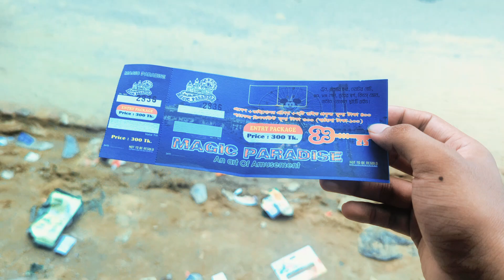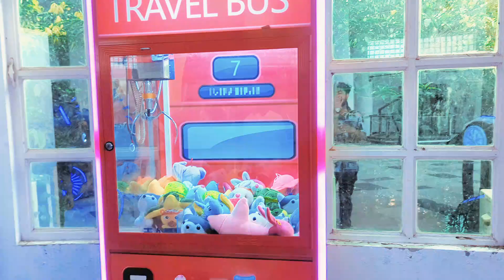হঠাৎ করে চলে এলাম কুমিল্লা ম্যাজিক প্যারাডাইসে | Cumilla Magic Paradise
Welcome To Junied Ahmed official Youtube Channel.

It's Me Junied Ahmed . I Am A Bangladeshi Small Vloger. I Make Daily vlog Videos, Cycle Moto vlogings Videos, challenging video,Tour and Travel Vlogs.